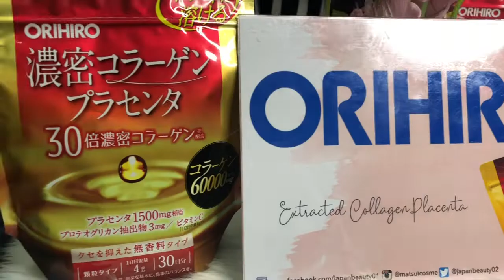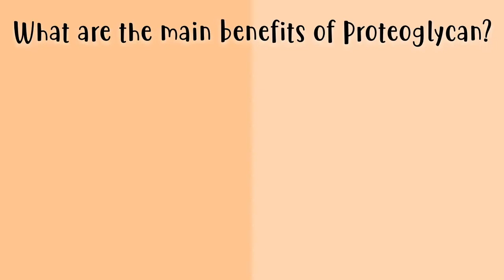Orihiro Extracted Placenta Collagen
Compared to normal collagen, this dense collagen contains dipeptides to PO OG collagen, allowing it to be 30 times denser! In addition, it is formulated with beauty ingredients such as Vitamin C, placenta extract powder, and proteoglycan extract, repleneshing your daily beauty needs.

For improving the tension and resilience of your skin, collagen is the key. Because this product is in a granulated form, you can mix it with coffee, yogurt, or ice cream! It has a sweet vanilla flavor.

Even though the collagen originates from fish, this formulation includes pig placenta extract and vitamin C, which is key in absorbing collagen.

The pack does not come with a spoon.

How to Consume:
Once per day, drink 6g (one heaping spoonful) with water or blend with a drink of your choice.
People consuming it for the first time should start with a smaller amount.
Make sure to consistently take it every day.

Ingredients:
Fish collagen peptide, dextrin, pig placenta extract powder, sugar cane extract, vitamin C, fragrance, sweetener (sucralose), cyclic oligosaccharide
* Made with gelatin and milk products.

Nutritional Information (6g serving):
Energy - 22kcal
Protein - 5.2g
Fat - 0g
Carbohydrates - 0.37g
Sodium - 5-20mg

Main Ingredients:
Products per 6g: Fish collagen peptide 2000 mg (equivalent to 60,000 mg collagen / PO, converted to OG), placenta extract powder 100 mg (corresponding to placenta 1500 mg), proteoglycan extract 3 mg, vitamin C 60 mg (60%)
* Percentage of value 2015 (18 years old and over, reference calorie 2200 kcal)

Direction:
Mix 1 spoon (4g) of this product with water or with your favorite drinks (coffee, tea, hot chocolate or juice) before bedtime.

Content: 120g. Good for 1 month

Exclusively Distributed by Matsui Cosme